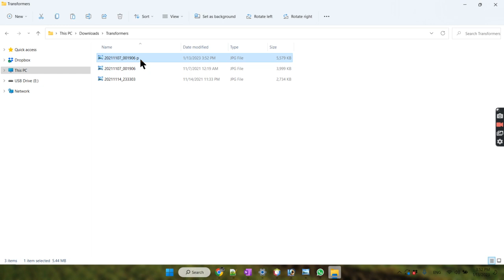blurring photo pixelated pixelate adobephotoshop #